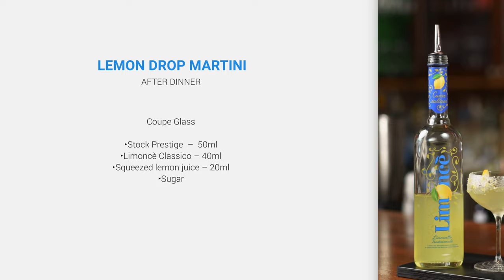Lemon Drop Martini – Stock Prestige; Limoncè Classico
After Dinner

This is a well known sweet-tooth’s candy in a glass. Don’t have too much candy, now!

Coupe Glass
Stock Prestige  –  50ml
Limoncè Classico – 40ml
Freshly Squeezed lemon – 20ml
Sugar

Steps:
Grate the lemon zest into sugar for rimming & rimm the glass with it;
Add ice to a coupe glass to chill and in the shaker to shake with;
Pour the ingredients into a shaker and are then shake well;
Pour the cocktail in an empty glass and garnish with a lemon peel;